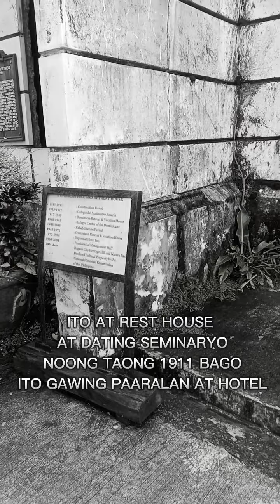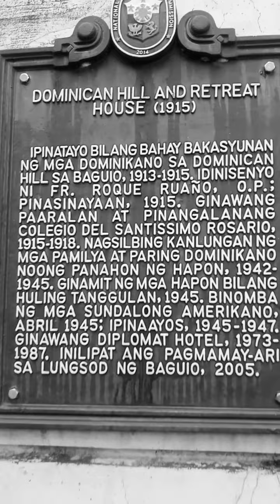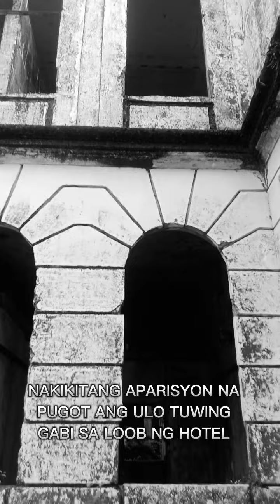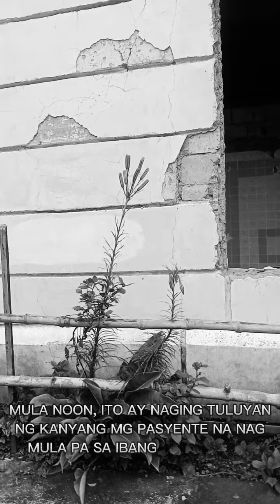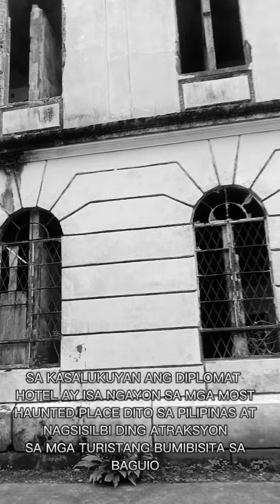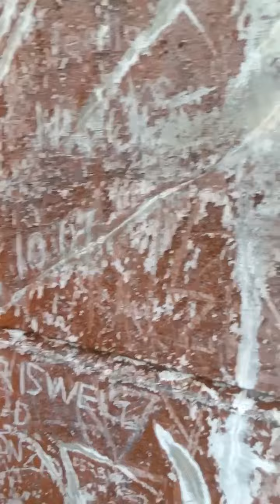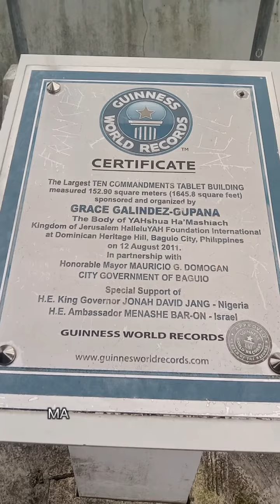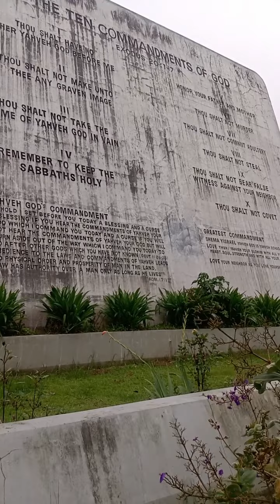MAY NAGPAKITA NGA BA? DIPLOMAT HOTEL IN BAGUIO